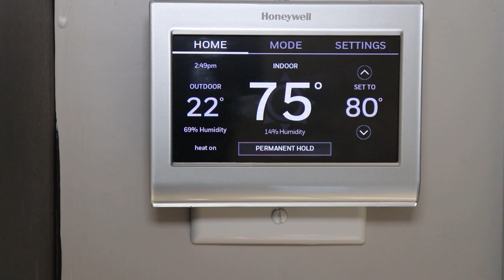Boiler Replacement | Time-lapse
Removal and install of a residential hydronic heating boiler.

Honeywell WiFi Thermostat
Watts Expansion Tank
Watts Auto Air Vent
Belimo Actuator
Axiom DMF150 System Feeder
Watts OEM650 Low Water Cut-off
Bell & Gossett Ecocirc Circulator

Please check with all national, state, provincial, and local codes and regulations before attempting any work. Pros DIY does not assume any responsibility or liability for any damage or injury from the information provided in our videos. Please hire a licensed, certified, professional.